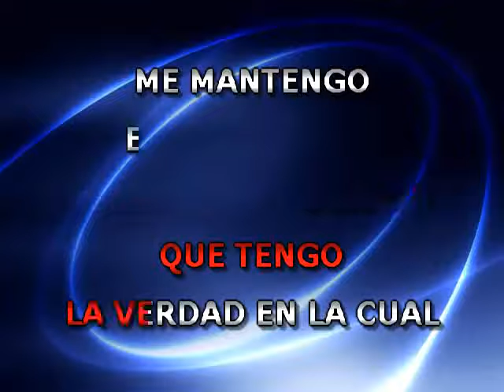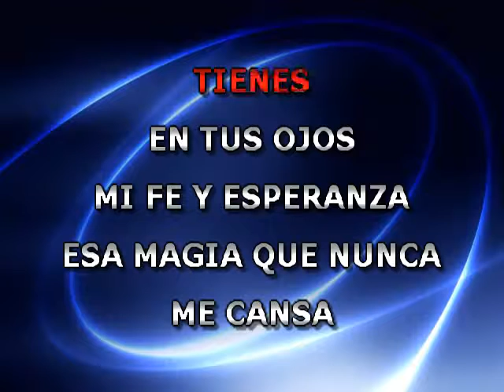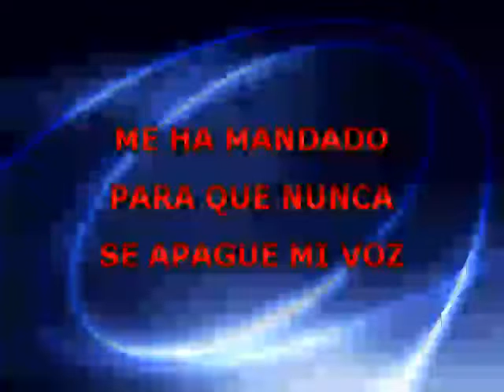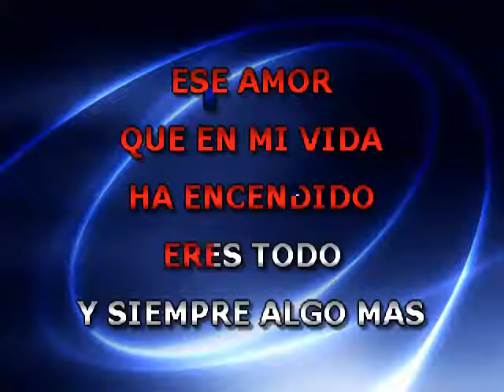EL AMOR MAS BONITO KARAOKE ROCIO DURCAL